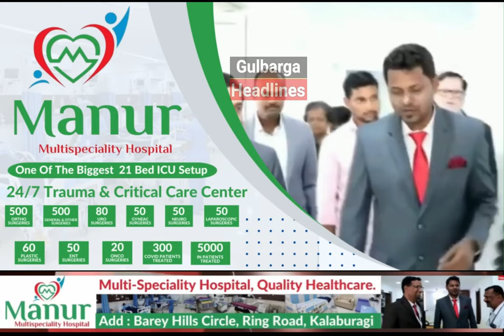Gulbarga: Kalyana Karnataka Kannadapara Sanghatan Members Stage Protest Against Ongoing Corruption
Gulbarga: Kalyana Karnataka Kannadapara Sanghatan Members Stage Protest Against Ongoing Corruption in Various Govt Departments, Call for Transfer of Alleged Corrupt Officer